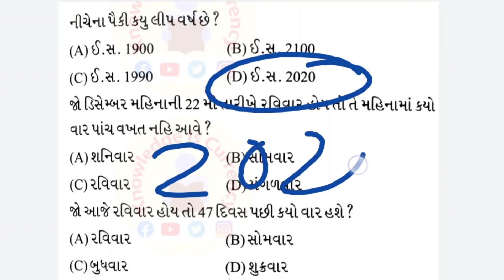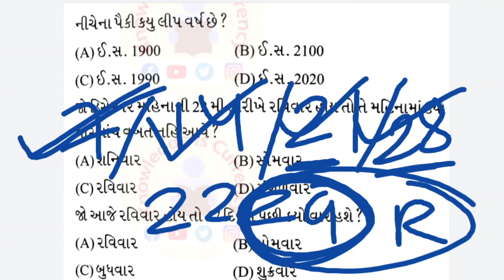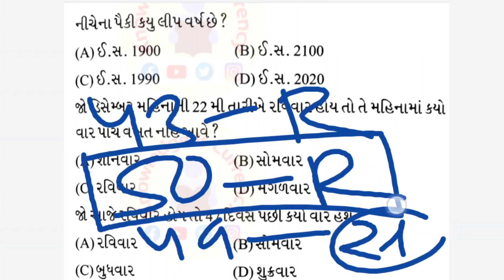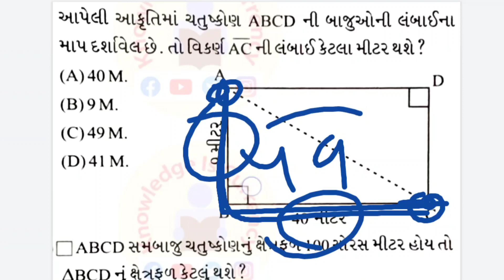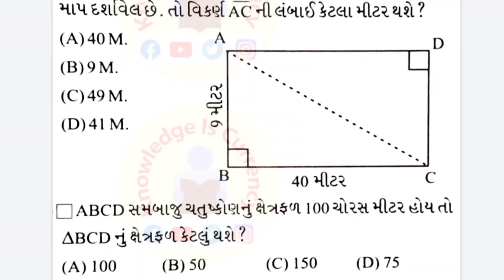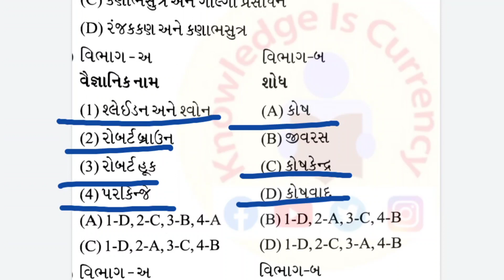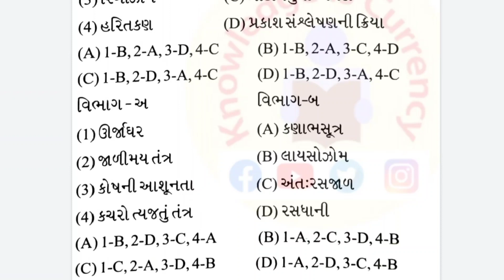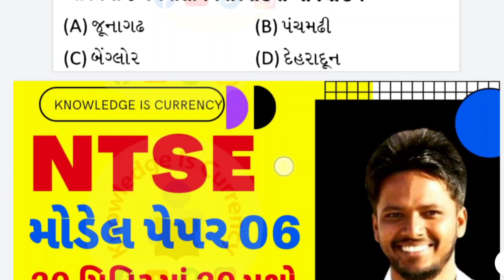NTSE MODEL PAPER 06 | NTSE SAMPLE PAPER | NTSE PRACTICE PAPER | NTSE PAPER SOLUTION IN GUJARATI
NTSE SAMPLE PAPER
NTSE PRACTICE PAPER
NTSE PAPER SOLUTION IN GUJARATI
NTSE paper solution
NTSE exam paper
NTSE  SAT Questions
NTSE question paper gujarati
NTSE  SAT paper solution
NTSE question paper
મોડેલ પેપર ટેસ્ટ 06 ની PDF

આગલા NTSE MODEL PAPER માં ભાગ લેવા માટે વોટ્સએપ ગ્રુપ માં જોડાઓ

2016, 2017, 2018, 2019 અને 2020 ના પેપર સોલ્યુશન ક્રમ માં જોવા માટે પ્લે લીસ્ટ માં જાઓ

વધું માહિતી માટે અને પેપર અને બીજા મહત્વ ના પ્રશ્નો ની PDF ડાઉનલોડ કરવા વેબસઈટ પર જાઓ

NTSE ને લાગતાં તમારાં બધાજ સવાલો ના જવાબ અને બીજી બધીજ માહિતી માટે આ પ્લેલિસ્ટ માં જાઓ

NTSE માટે ની બુક ગુજરાતી ભાષામાં માં

NTSE ની બુક અંગ્રેજી માધ્યમમાં

Knowledge Is Currency is also available here to help you.